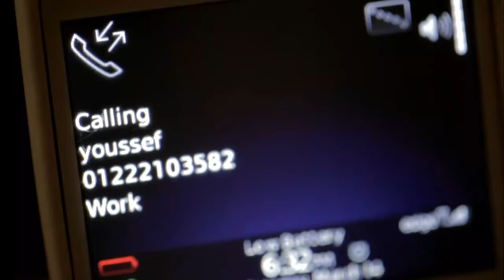ميمي نفخ سماح في نص الشارع لما لقاها راجعه ببدلة رقص بعد نص الليل 🔪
حداث المسلسل حول ثلاثة شباب يقف القدر حائلًا أمام أحلامهم، فيزدادوا إصرارًا على تحقيقها، ويدفعهم القدر لملاقاة الجنرال فيشكل منهم
 فريقًا لاسترداد الحقوق، ويكتشفون أنهم لا يحصلون إلا على الفتات، فيقررون الانفصال عن الجنرال ويبدأ الصراع
 مصطفى حمدي
ومن طاقم العمل: محمود عبدالمغني  أمير كرارة  عمرو يوسف  هنا شيحة  أمينة خليل  سيد رجب